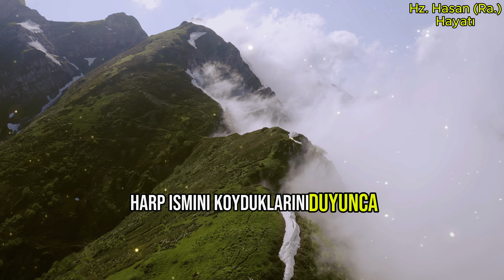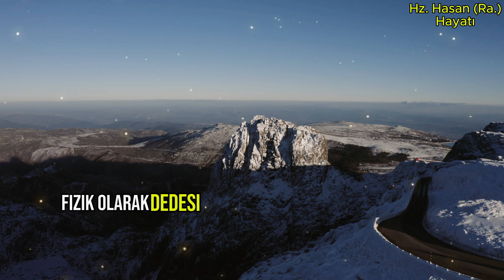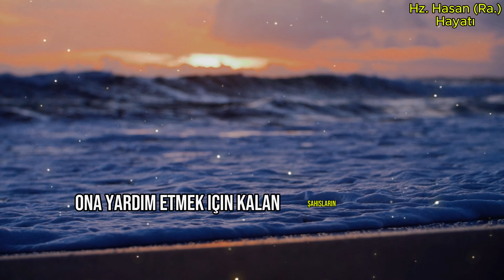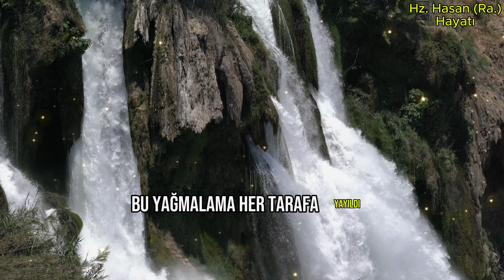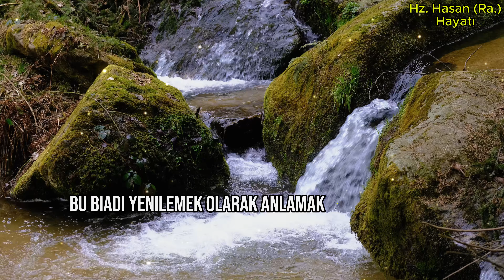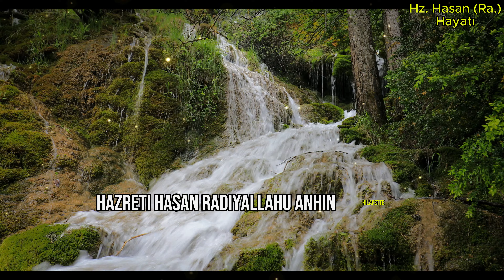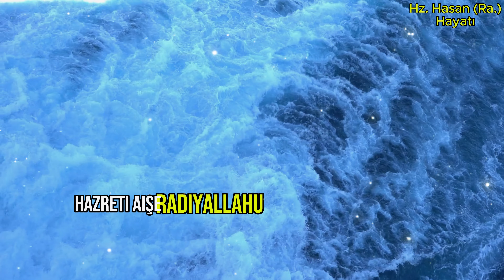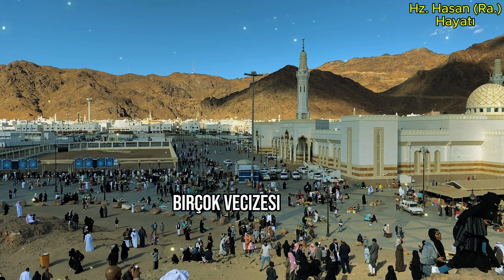Hz. Hasan Hayatı (Radıyallahu anh) l Sahabe Hayatları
Hasan bin Ali bin Ebu Talib (4 Mart 624 - 7 Nisan 669), Ali bin Ebu Talib ve Fatıma’nın büyük oğulları ve İslam peygamberi Muhammed'in (sav) ilk torunudur. Şiâ çoğunlukla onu on iki imamlarının ikincisi kabul eder, çok küçük bir fırkaya göre ise ikinci imam Hüseyin bin Ali'dir. Bununla birlikte hem Sünni, hem de Şiî ve Alevî İslam anlayışında çok önemli bir yeri vardır; onun, peygamberin Ehli beyt'inden olduğu konusunda herkes hemfikirdir. Babası ile 37 yıl, dedesi ile ise 8 yıl birlikte bulunmuştur. Soyundan gelenlere Şerif denilir.